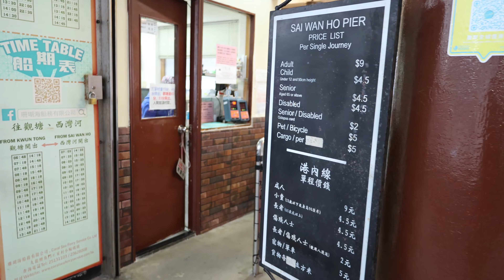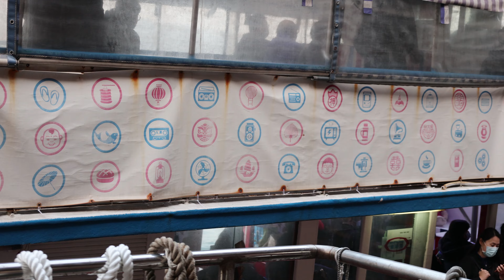珊瑚海船務小渡輪 - 太康街西灣河渡輪碼頭 至 基業街觀塘公眾碼頭 - 2021年1月香港維港遊 - 背景歌曲--踏浪 天涯歌女 一水隔天涯 南屏晚鐘 歸帆--Maria & Sunny Band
珊瑚海船務小渡輪  - 太康街西灣河渡輪碼頭 至 基業街觀塘公眾碼頭
2021年1月香港維港遊
4K60p影片 - 拍攝   Ngan Piu
背景歌曲 -- 踏浪 天涯歌女 一水隔天涯 南屏晚鐘 歸帆 -- Maria & Sunny Band
珊瑚海船務有限公司，簡稱珊瑚海船務，是香港其中一間小輪公司，成立於1988年，接替同年油麻地小輪經營香港島西灣河至九龍鯉魚門三家村航線。珊瑚海船務一直以低成本經營，其後更開辦多條航線以增加收入。珊瑚海船務經營持牌渡輪航線一度有4條，但後來於2013年8月16日不再延續坪洲←→喜靈洲←→梅窩航線經營權，現時航線包括：西灣河至三家村、西灣河至觀塘及三家村至大廟灣／東龍洲。

海外及本地朋友支持Maria & Sunny / For the support from overseas and local:
或
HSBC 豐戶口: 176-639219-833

本地朋友支持 / For the support from local:
轉數快支付系統識別碼 / FPS identifier code: 3599628

FACEBOOK - Maria & Sunny - 音樂分享時間地點會在Facebook公佈

Maria & Sunny Band
Maria 香港TVB聲寶之夜冠軍 - 結他 Sunny

Canon R6 - 4K 60p